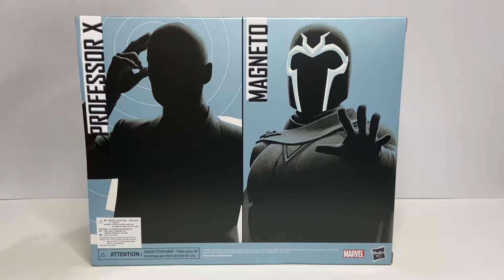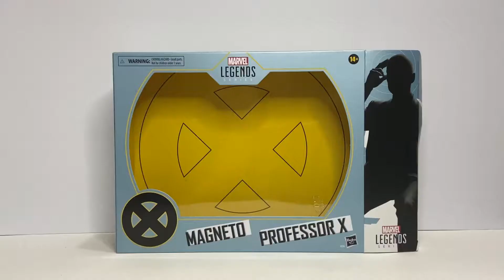UNBOXING Marvel Legends Magneto & Professor X (Fox X-Men 20th Anniversary)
I love this 2-pack! The OG Magneto and Professor X heads give me nostalgia! I wish they make movie-accurate costumes of them in the future tho. Now let's make Sabretooth-Toad and Apocalypse and the 4 Horsemen packs a reality, Hasbro!

00:00 Packaging
00:37 Unboxing
04:15 Accessories & fiddling
07:07 Posing
08:01 Final shot
08:27 Outro

I post my action figure photos there and some other geek stuff!